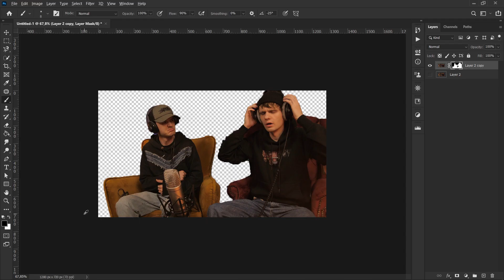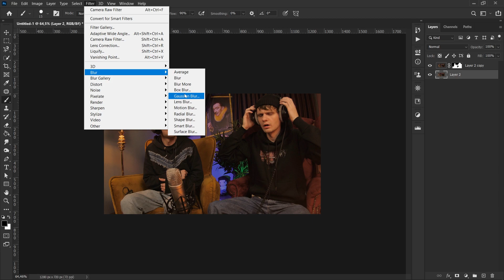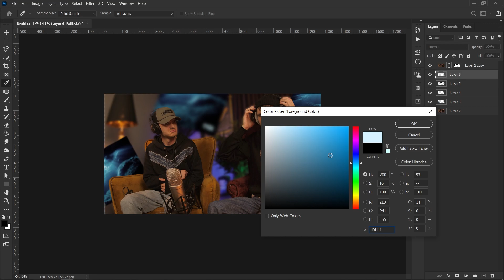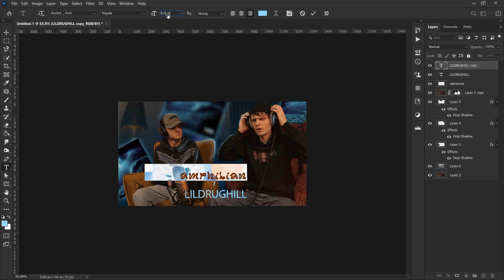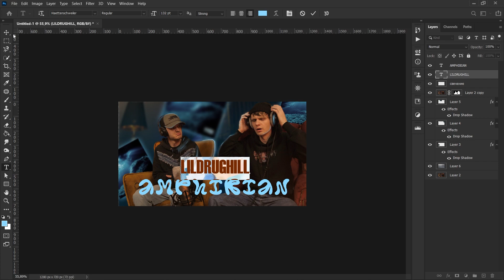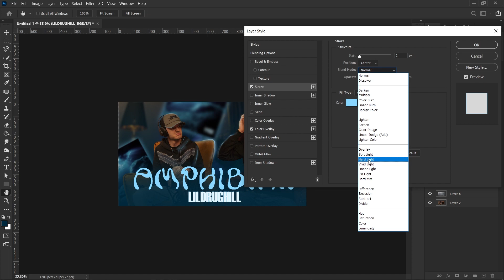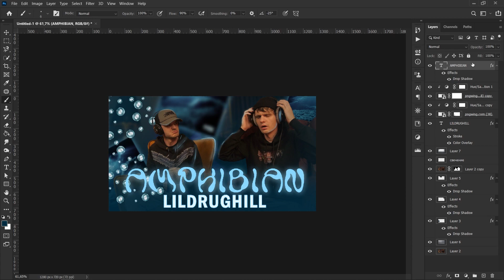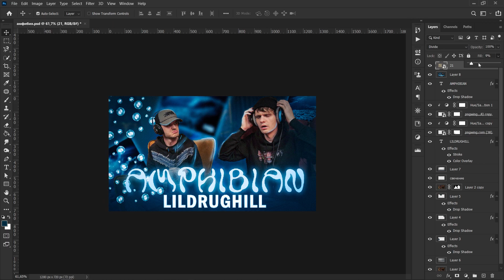как делать превью для видео | фотошоп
рассказываю свой процесс создания обложек для видео

всем мир^